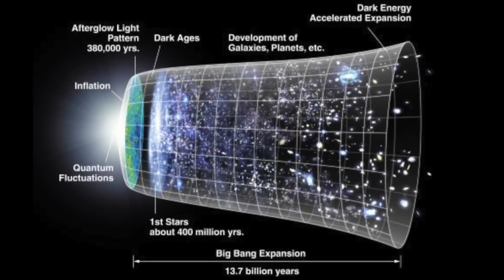New Theory Suggests There Was No Big Bang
A new theory suggests the universe did not have a beginning and won't have an end. It's yet to be reviewed by the scientific community, but it's certainly very interesting. Patrick Jones (@Patrick_E_Jones) explains.